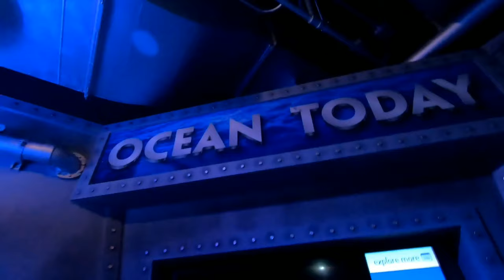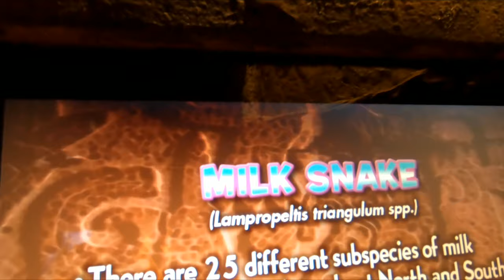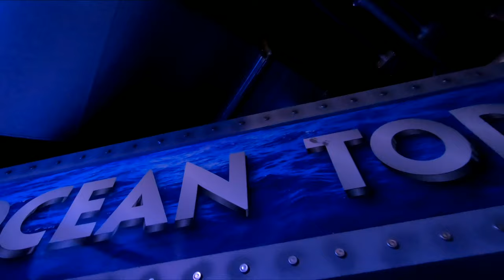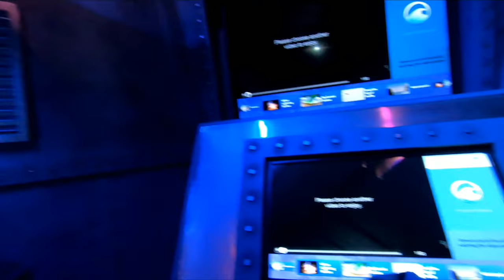My Trip To Houston Downtown Aquarium(Dec,2019) || USA Nepali Vlog!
I went with my family to Houston Downtown Aquarium and we had a wonderful time.My kids loved so much.Megan and Maron was so happy to see different kind of fishes and animals.